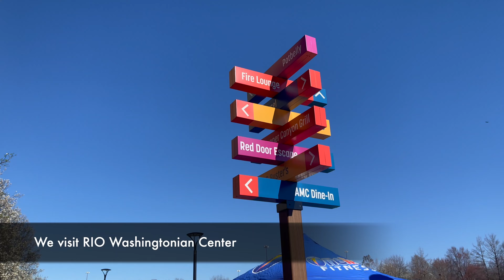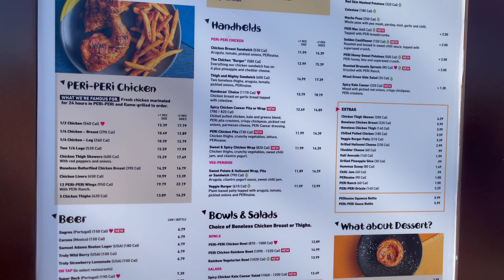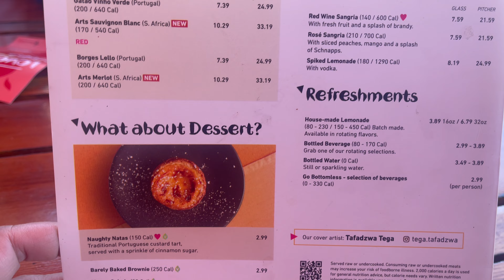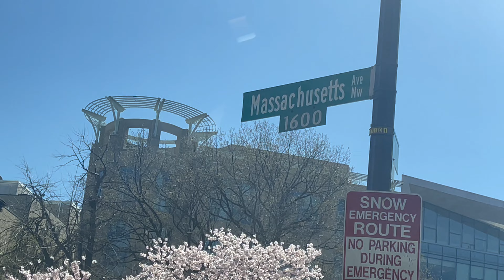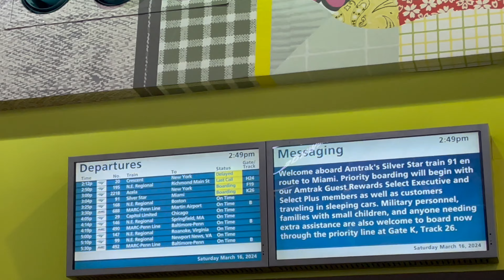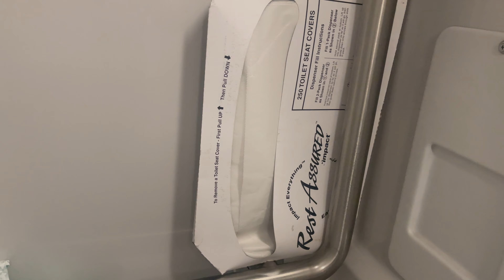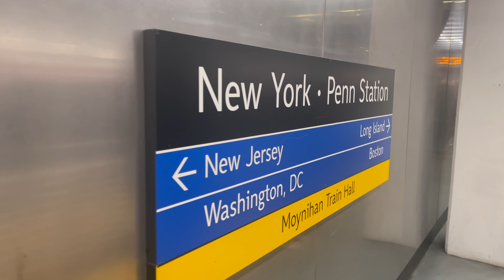AMTRAK Travel From Washington DC To New York City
Amtrak travel from Washington DC to New York City. Fun day at Rio Washingtonian Center Gaithersburg, Maryland. IHOP breakfast, lunch at Nando's and Sbarro pizza for snacks.